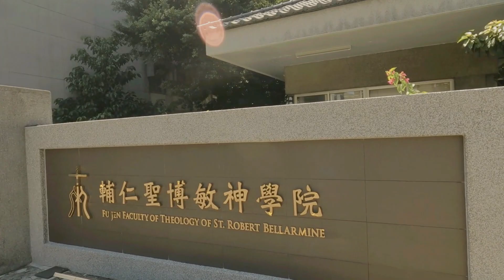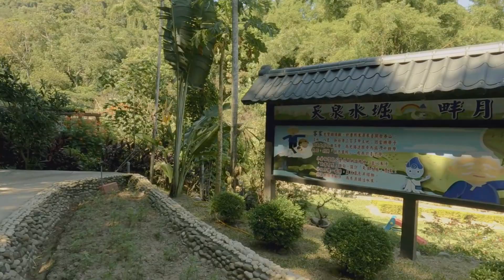【哈利公益Ep33】輕鬆行#輔仁大學捷運站#應化大排生態園區，感謝大家一路以來的支持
今日兵分二路
輕鬆行止到應化大排生態園區
登山隊繼續去走       頂泰山巖，崎頂步道，應化大排生態園區，山頂公園瓊子湖山，與尖凍山步道辭修公園 很優質的步道

一生以成為房東為職志。土生土長台灣鄉下人，低調寡言。喜歡分享，種菜養生，攝影，旅行，探索各種知識。